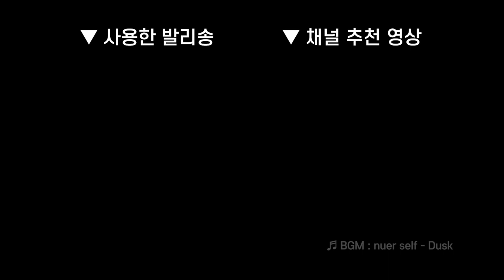51{카오스티오리} /// 김성배 발리송, 버터플라이나이프 중급기술 강좌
위 링크로 구매하면 소정의 수수료를 받아 채널 운영에 도움이 됩니다!

🎬 Camera & BGM
* A7M4 + 35GM
* nuer self - Dusk

⌚ Chapters
0:00 카오스티오리
0:10 슬로모션
0:27 기술 설명